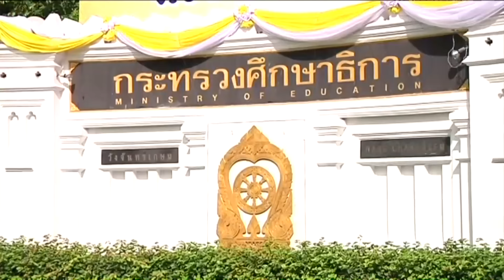60-04-10 พิธีบรรพชาอุปสมบททำดีเพื่อพ่อ